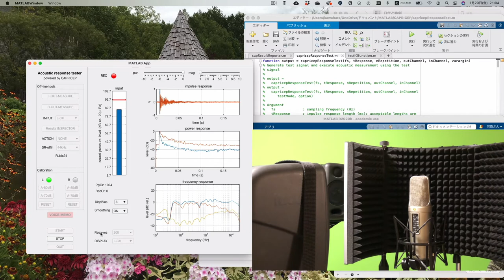RODE NT2-A, Omni-directional, effect of sound shield